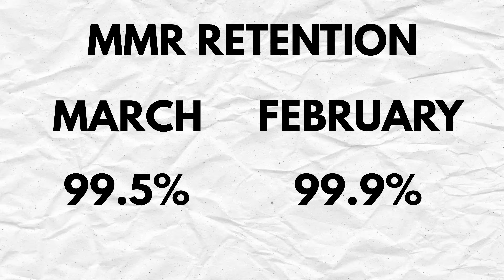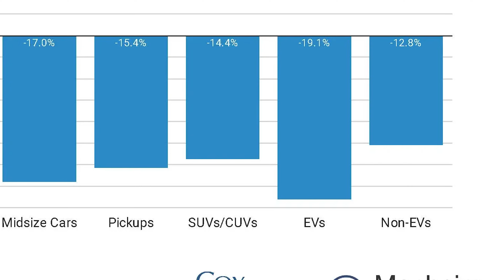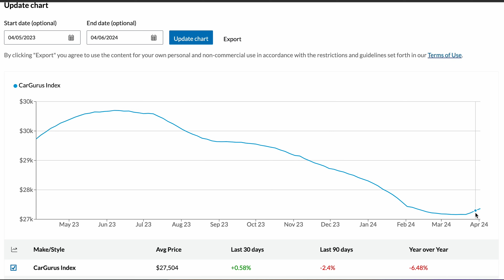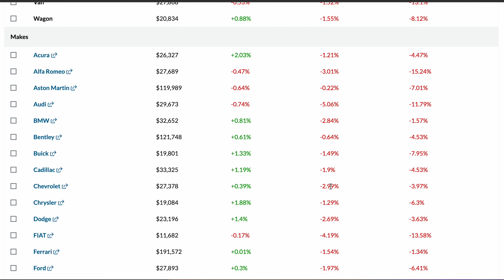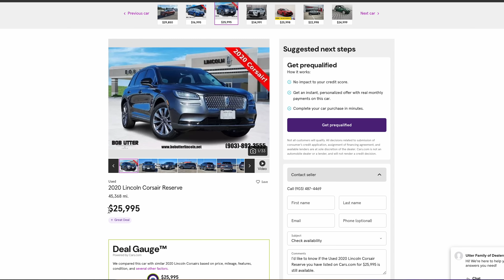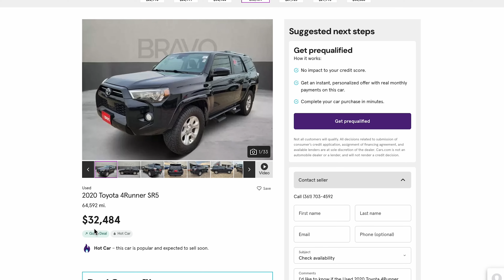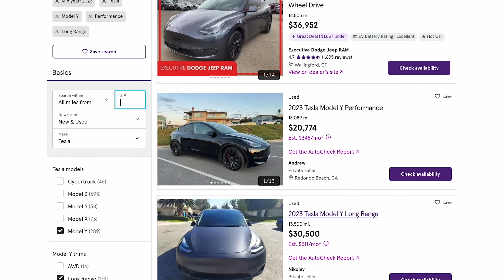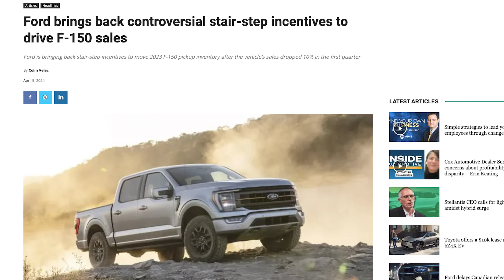The 2024 Car Market Crash is PAUSED